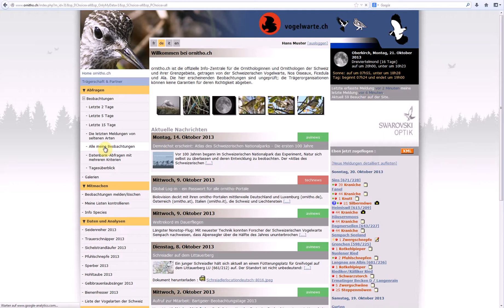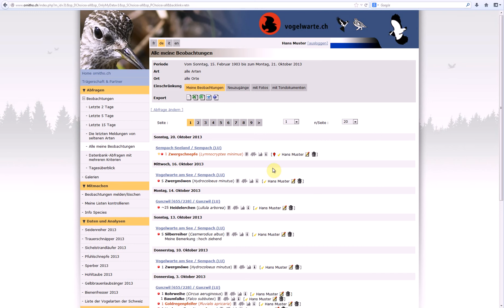Ort einer Beobachtung präzisieren/ändern